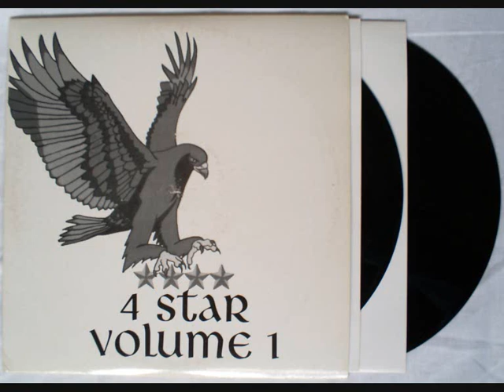Code K - I Dream - 4 Star Vol 1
4 Star Vol 1 - Code K - I Dream

Whitehouse Records.